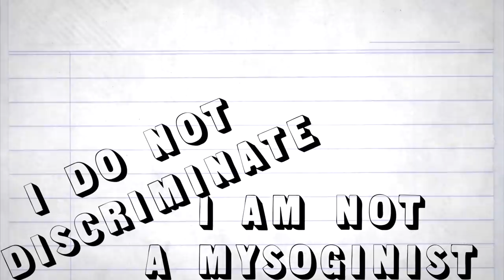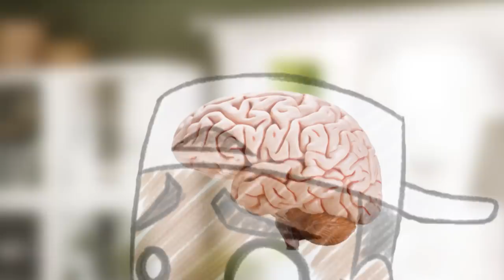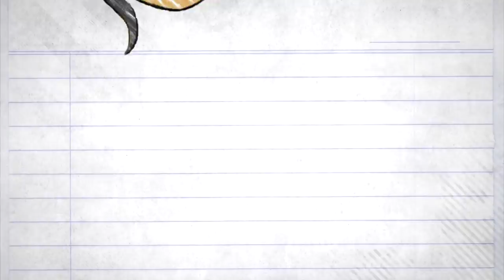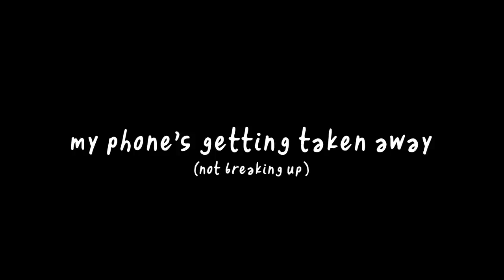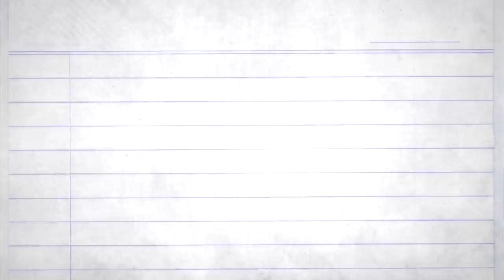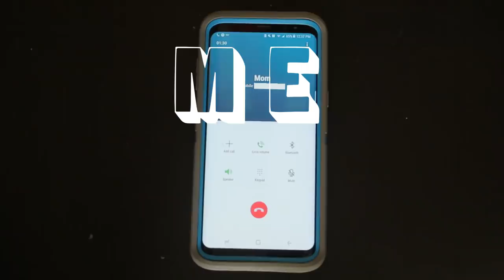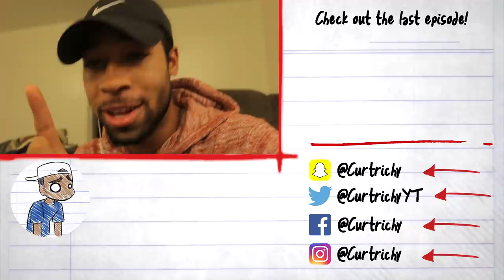My Girlfriend Might Break Up With Me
Did i mention how much I hate relationships? Because I do. Especially when stuff like this happens.
Stay up to date when videos are coming out! Follow the Twitter!:
Check out the last video!:

Like the Facebook Page!:
Share up the video if you liked it!
Stalk my personal accounts too:
Twitter.com/Curtrichy
Instagram.com/Curtrichy